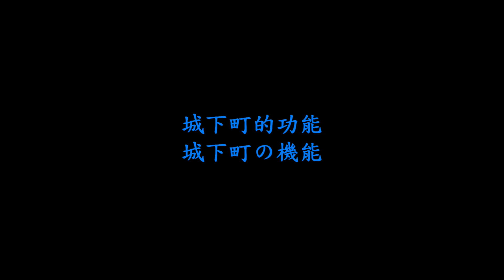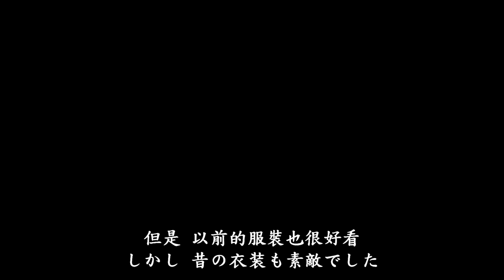【ログレス】#01 ログレスは改善できるところはどこだと思いますか❓「10の件❗️」【ログレスの話】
「如果喜歡我的影片，不彷從現在開始訂閱這個頻道吧❗️」

【剣と魔法のログレス いにしえの女神】
剣と魔法、そしてモンスターのいる世界。
平穏だったログレス王国に忍び寄る、かすかな異変の足音。
封印された女神、仮面の男、召喚術――。
異変の元凶に迫り、すべての女神を解放したとき、
世界は大きく廻りはじめる。

【戦略性に富んだバトルスタイルのRPG】
武器を切り替え、様々なスキルを駆使し、襲い来るモンスターと戦いRPGを楽しもう！
【楽しくゲームでチャット！楽々コミュニケーション】
ゲーム内で見つけた仲間とおしゃべりしながら協力プレイRPGも楽しもう！
【多彩でカワイイ！こだわりアバター作成】
かわいいアバターに着せ替えて、モンスターと戦う冒険にくりだそう！
あなたはどのアバターに着せ替える！？

❸ 剣と魔法のログレス いにしえの女神 公式

      【 劍與魔法王國 遠古的女神 】
        充滿著劍與魔法的奇幻世界中，原本平靜的羅格雷斯王國遭逢了劇變，四處出現許多危害人類的怪物，為免於侵擾和傷害，人們集結成立了「獵人協會」隨著一步步揭開故事背後的真相，釋放封印已久的遠古女神，羅格雷斯王國最終是否能夠再度恢復和平⋯⋯

◉ 具備所有 RPG 經典要素的角色扮演遊戲
◉ 可隨時切換的多樣化職業與轉職系統  ◉ 各式各樣的豐富裝備
◉ 超過600種的時裝外觀，每個人都能打造心中最滿意的樣貌❗️
◉ 歷經20種以上的人氣動畫、遊戲合作  Σ(°Д°;
◉ 能夠隨時互相幫助，合作打怪、不互搶道具和經驗值

❹  【聯繫代儲】LINE搜尋【 Min 】4minute0203
     【聯繫代刷】LINE搜尋【 分界 】cs12536988

《Logres of Swords and Sorcery: Goddess of Ancient》
是由日本Aiming及MARVELOUS共同開發的MMOR­PG手遊